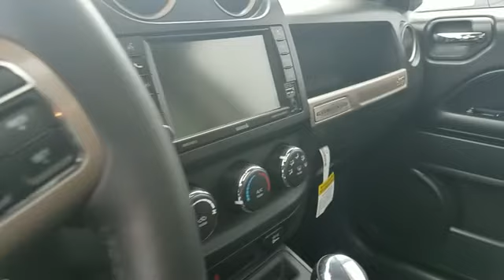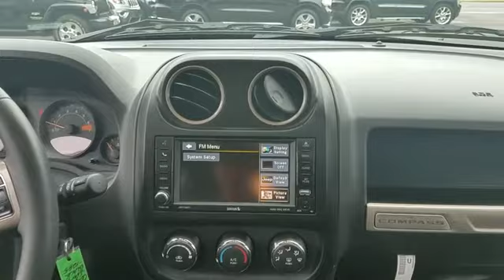2016 Jeep Compass 75th Anniversary Wantagh, Levittown, Amityville, Huntington, Bronx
2016 Jeep Compass 75th Anniversary Wantagh, Levittown, Amityville, Huntington, Bronx